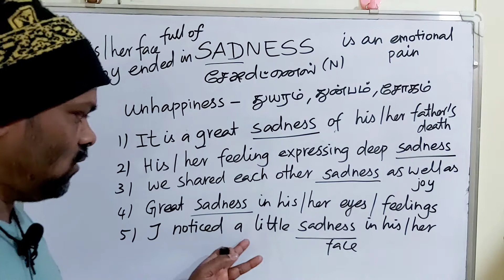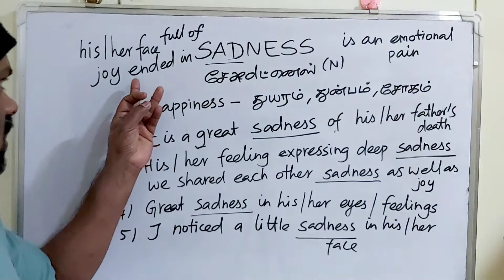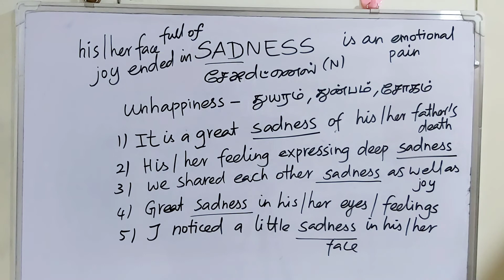SADNESS tamil meaning /sasikumar